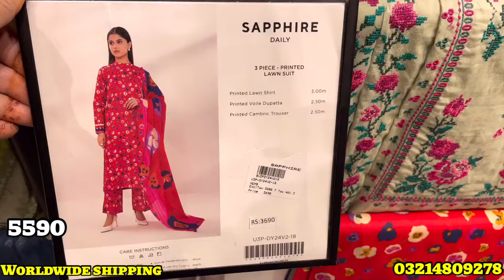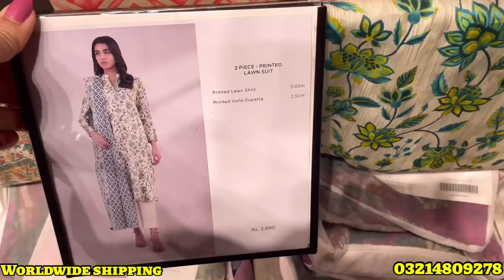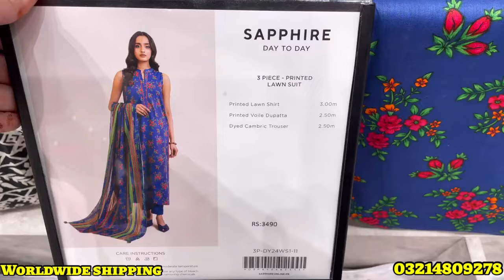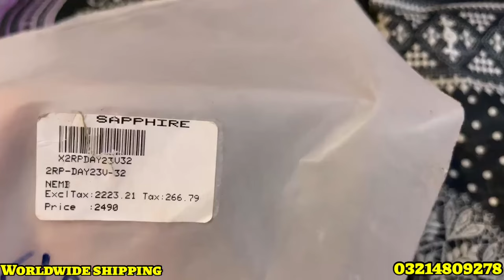Sapphire Eid Sale 2024 Flat 50% || sapphire Suits On V Reasonable Prices || 13 June 2024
Sapphire New Lawn 2024

Sapphire New Eid Collection 2024